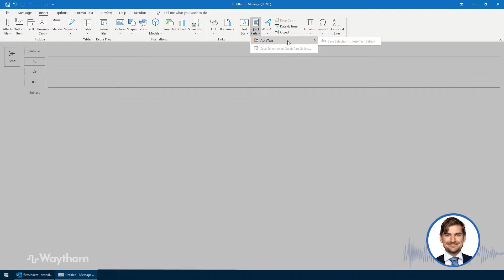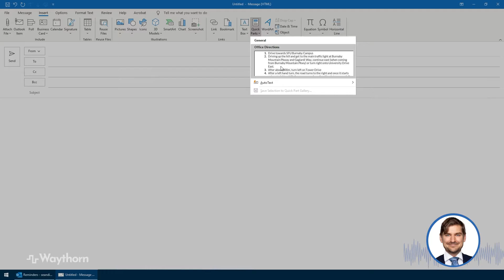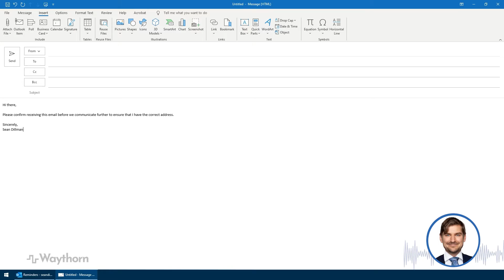📩 Outlook - How to Use Quick Parts (What You Need to Know)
This step-by-step walkthrough will show you how to use Quick Parts in Microsoft Outlook. Quick Parts is a great feature that will save you from needing to type the same things over and over again or copy-and-paste repetitive information into emails. It's a small step but it can make the difference between sending an email message to the right person or the wrong person.